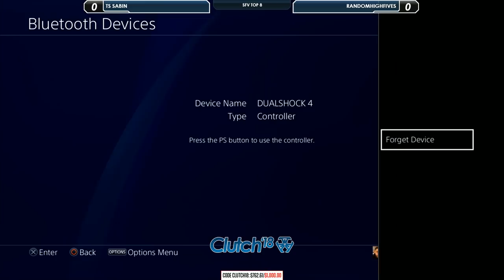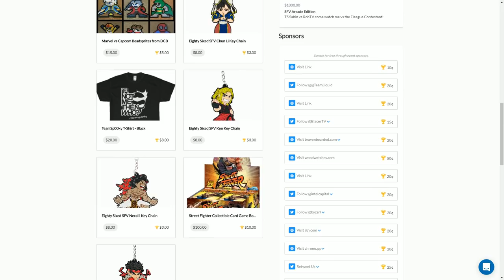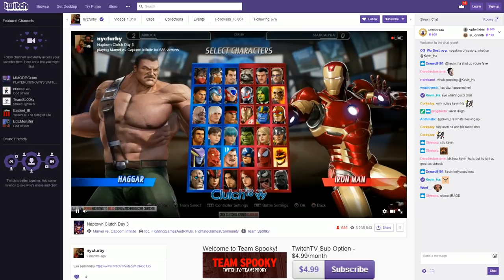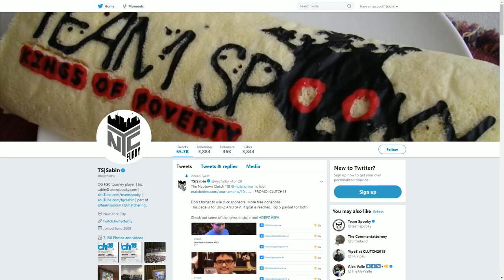Clutch 2018 - SFVAE - Top 8 Finals - Part 2 [1080p/60fps] (Timestamp)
0:58 NB Dual Kevin (Rashid) vs RandomHighFives (Zangief)
9:00 NB Diablo Bison (M. Bison) vs TS Sabin (Dhalsim)
16:59 HZRDS RobTV (Guile) vs Splash (Laura)
27:25 TS Sabin (Dhalsim) vs RandomHighFives (Zangief)
41:53 HZRDS RobTV (Cammy) vs TS Sabin (Dhalsim)